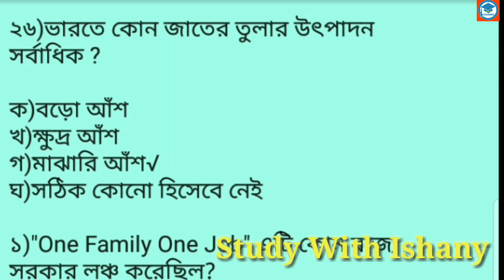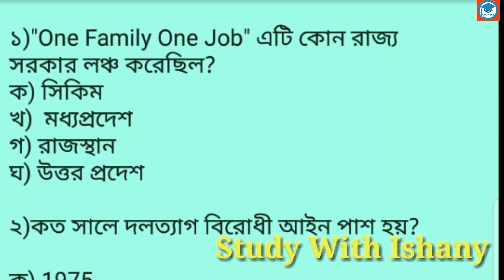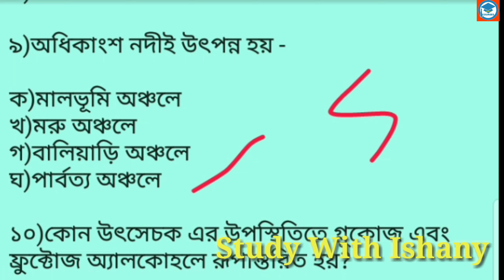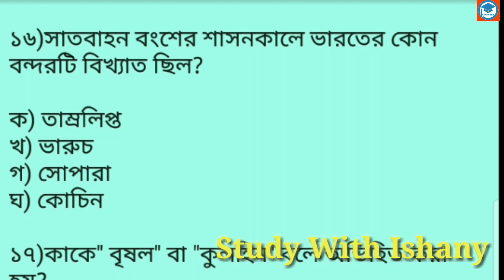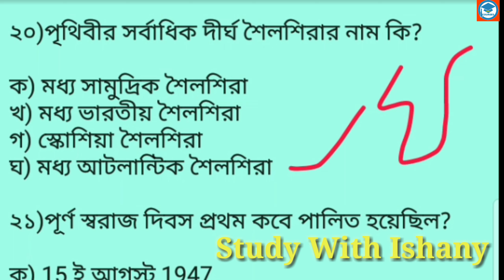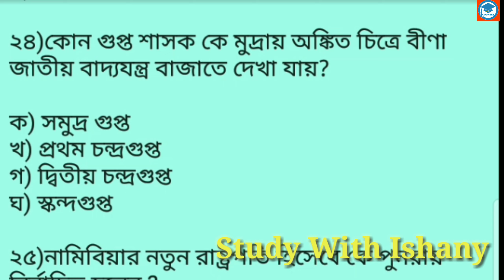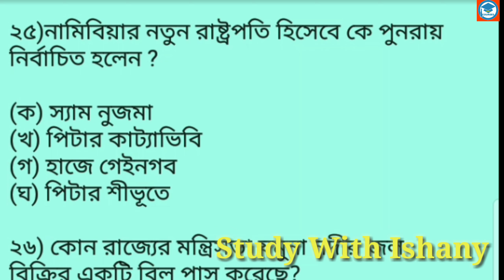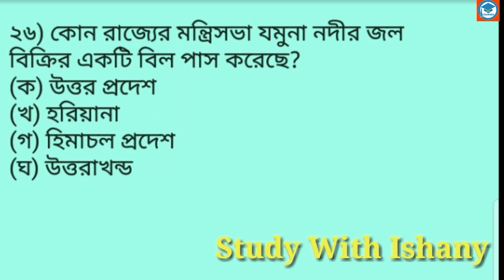WBP Constable Mains Exam Practice Set | MCQ Set-8 | Study with Ishany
যারা WBP MAIN EXAM দেবে তাদের জন্য এই সেটটা।। যারা ক্লার্ক শিপ পরীক্ষা দেবে তারাও সেট টা দেখতে পার। ভাল লাগলে লাইক কমেন্ট শেয়ার করো।